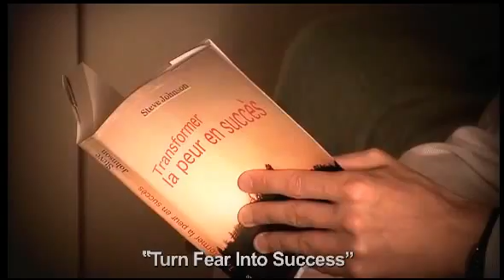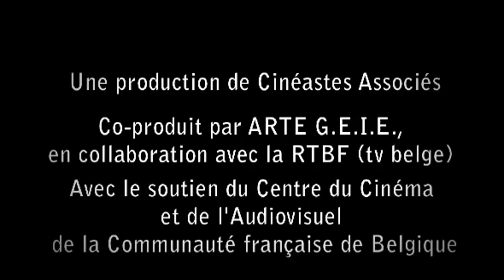MENTEUR-LIAR-trailer.mov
Antoine speaks to mirrors. He would really like to please his parents. Especially his father, so proud of his own beautifully framed university degree. Antoine wants to succeed. So does Daniel, his younger brother. He has just received a spanking new BMW, that's how much his employers like him. Antoine can't find a job. He tries though. So he starts telling lies. Small lies. Big lies. Mad lies.